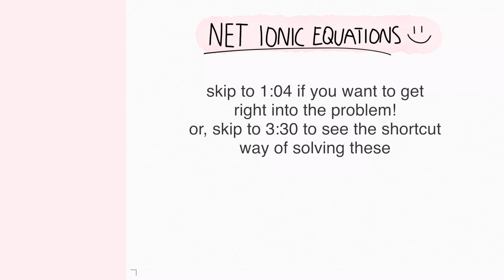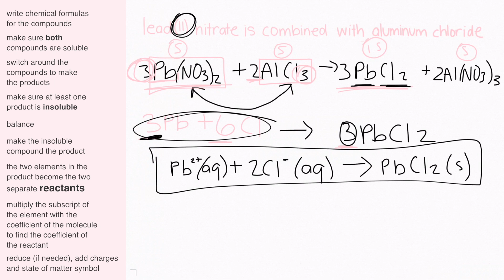How to Solve Net Ionic Equations FAST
If you're having trouble solving net ionic equation problems quickly, here I work through a shortcut that can help you cut down on the time it takes.